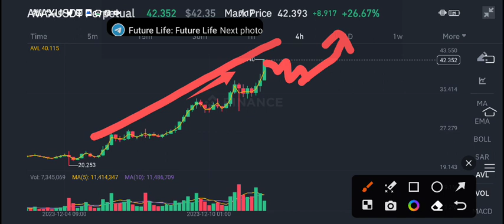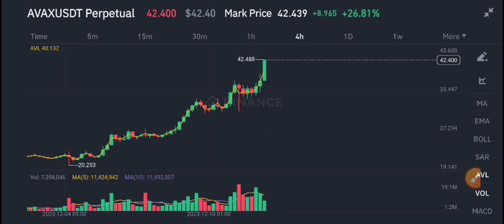AVAX COIN Price Prediction update! AVAX News Today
avalanche Telegram Free Signals Group Join Now

Queries Solved:
1.  today target
2.  price today
3.  price prediction
4.  token today target